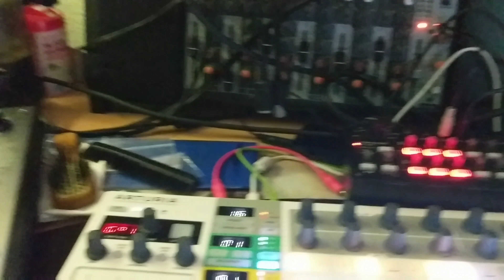Trying out the 4ms scm